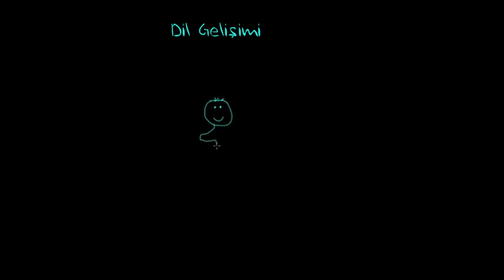Dil ve Algı Teorileri (Psikoloji / Çevreyi Algılama)